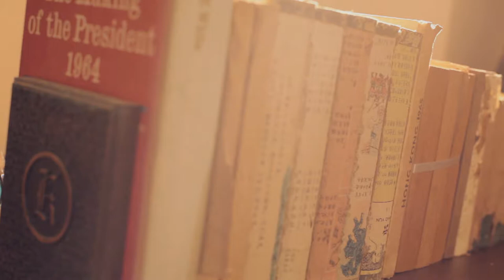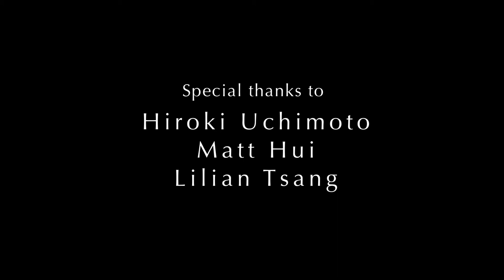PRECURSOR PRINTS VS HO:CLAXTON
Hong Kong short film presenting a visual, sensory take on the clothing collection designed by Ms. Johanna Ho and Ms. Leanne Claxton

Casting: Bondy Chiu
Ballerina: Oriana Catton

Creative Director: Nick D
Script Writer: Wong Hiu Fai Pheobe
Cameraman & Editor: Lee Yat Fung
Originak Music & Sound Design: Anthony Ma
Creative Assistant: Sharon Chiu
Production Assistant: Stella Cheung, Maurice Choi
Camera Assistant: Michael Woo
Make-up Artist: Mu-jan Leung
Hair Stylist: Khris Ng

Hiroki Uchimoto
Matt Hui
Lilian Tsang